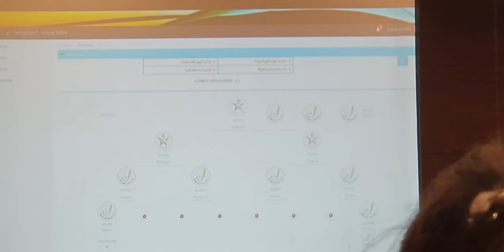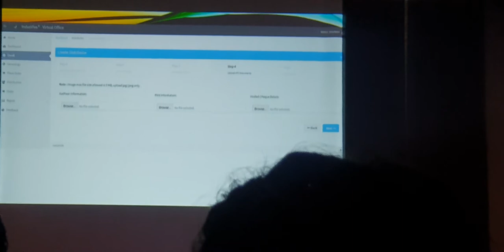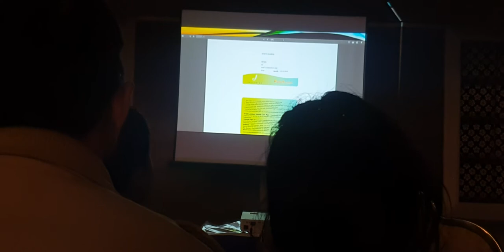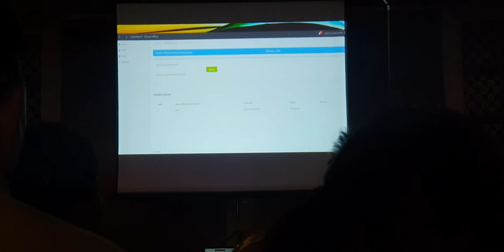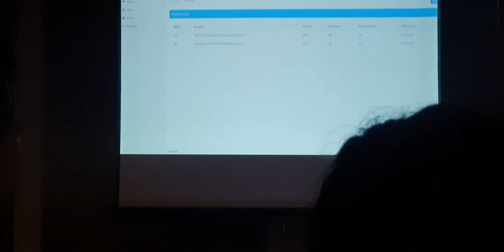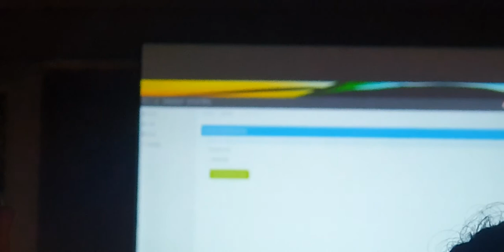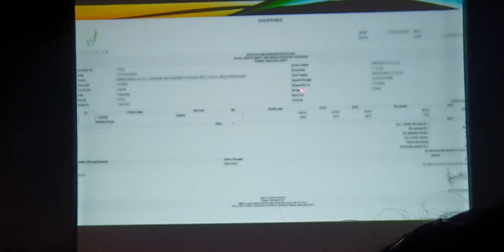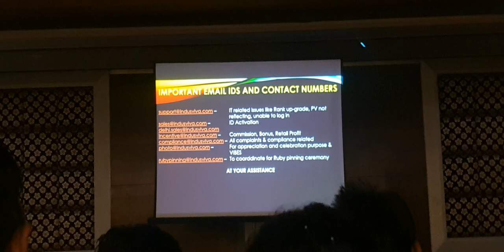Indusviva virtual office का full use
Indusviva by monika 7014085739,